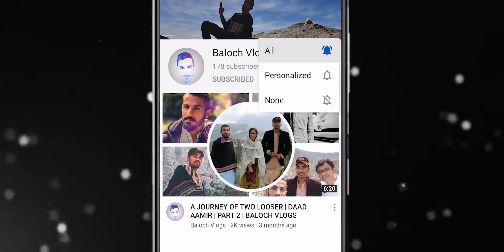Pasni City | Vlog 13